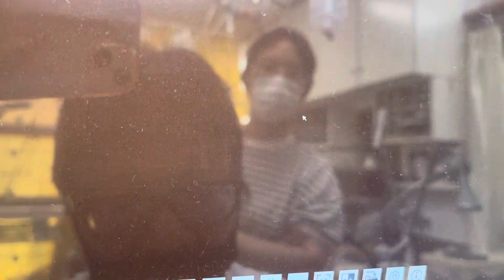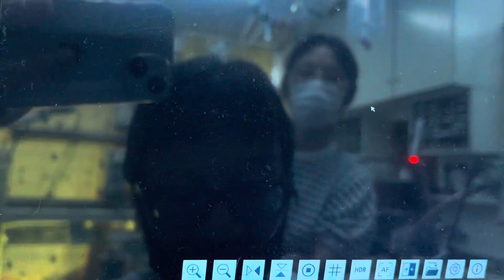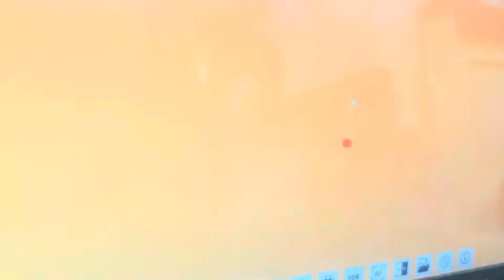③プレーリードッグの大和ちゃんの便検査